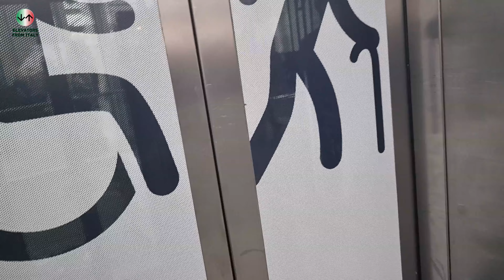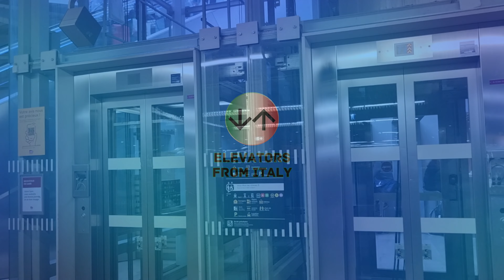2 2010 Kone Monospace MRL traction elevators@Paris Gare de Lyon Railway Station, Paris, France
Also LL Elevators filmed this elevator.
ADDRESS:Paris Gare de Lyon Railway Station, Place Louis Armand SNC, XII Arrodissement, Paris, France
NOTE:Sorry about my quick ride, I had to be fast because I had a connection scheduled 45 minutes later from Montparnasse. Don't worry, I should re-film these ones better in 2025, as I will specifically go to Paris in 2025, including the other elevators of this massive station.
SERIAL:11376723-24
YEAR:2010
TYPE:MRL traction
FLOORS SERVED:0 (underpass), 1(platforms)
BRAND:Kone
MODEL:Monospace
FIXTURES:KSS 130
RECORDED:13/6/24
CAMERA:Samsung Galaxy S21 Ultra 5G